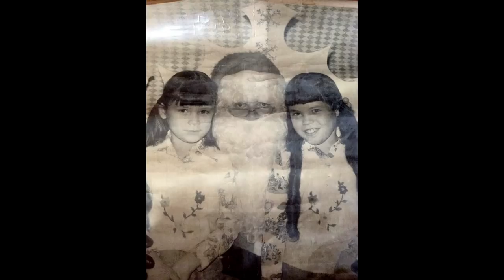Shanneyganock - That's What Christmas Means To Me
A Christmas song to remember